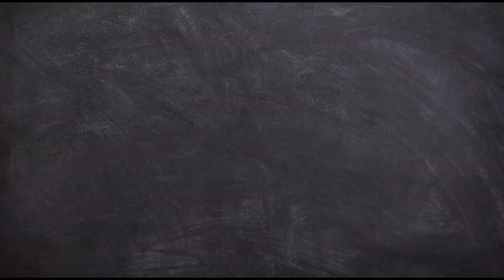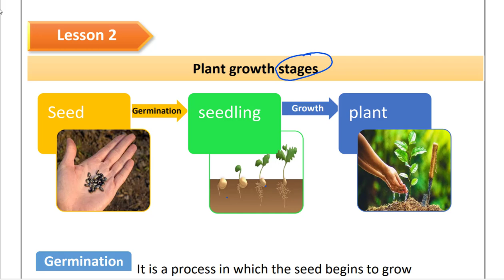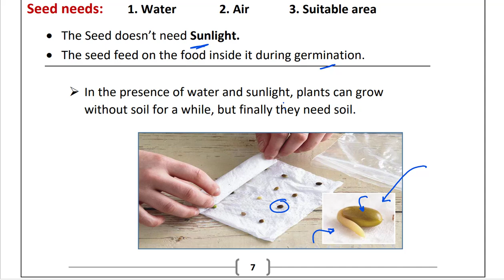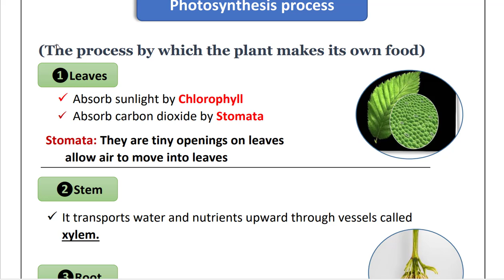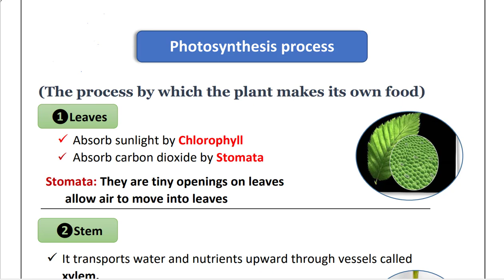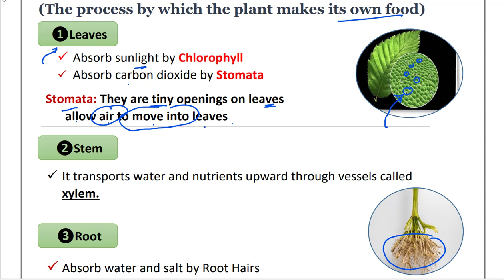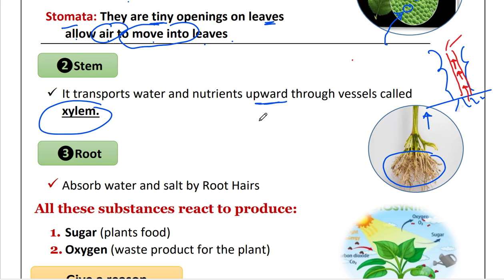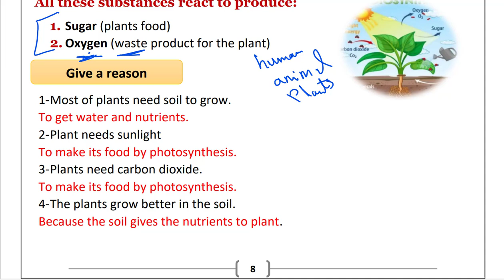Science Grade 5 First Term 2025 Concept 1 lesson 2 the plant 2025 ساينس خامسة ابتدائى المنهج الجديد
تحميل مذكرة الدرس
فيديو جديد من قناة let`s learn ms kholoudساينس يتناول شرح منهج ساينس خامسة ابتدائي المنهج الجديد الترم الاول 2025 ومن خلال الفيديو يتم شرح درس جديد للمنهج الجديد للترم الاول ساينس خامسة ابتدائي 2025
New video from  let`s learn ms kholoud Channel for science grade 5  first term science Grade 5  First Term
شرح دروس ساينس خامسة ابتدائي المنهج الجديد من قناة ساينس let`s learn ms kholoud وشرح مفصل ل ساينس خامسة ابتدائي الترم الاول science gade 5 المنهج الجديد و شرح مقدمة  للمنهج الجديد للترم الاول ساينس خامسةابتدائي
شرح دروس ساينس خامسة ابتدائي المنهج الجديد من قناة let`s learn mrs kholoud  وشرح مفصل ل ساينس خامسة ابتدائي الترم الاول science gade 5  المنهج الجديد
لينك صفحة الفيس بوك
لينك التليجرام لكل مرحلة
Grade 4
Grade 5
Grade 6
Prep 1
مرحبًا بكم في فيديو جديد مثير من قناة let`s learn  لـ ساينس الصف خامسة في هذا الفيديو، سنتناول شرحًا شاملاً للمنهج الجديد للصف خامسة الابتدائي في الفصل الدراسي الأول، خامسة ابتدائي ترم أول لعام 2025
استعدوا لرحلة تعليمية ممتعة ومفيدة مع قناة let`s learn لـ ساينس الصف الرابع ابتدائي ترم أول 2025.
شرح دروس ساينس خامسة ابتدائي المنهج الجديد من قناة ساينس let`s learn ms kholoud وشرح مفصل لساينس خامسة ابتدائي الترم الأول science grade 5 المنهج الجديد.
في هذا الفيديو على قناة مس خلود، نقدم شرحًا مفصلاً لمادة الساينس في المنهج الجديد للصف خامسةالابتدائي. سوف نتعرف على موضوعات الساينس في المنهج الجديد ونوضح مفاهيمها بشكل واضح وسلس. يهدف هذا الفيديو إلى توضيح المفاهيم العلمية بشكل سهل وممتع لطلاب الصف خامسة الابتدائي، وتوفير مصدر مفيد للاباء والابناء لفهم المنهج الجديد.
مس خلود let`s learn ms kholoud ساينس قناة لشرح دروس تعليمية أونلاين ساينس لجميع المراحل مع حل لأسئلة المعاصر وحل كتاب الوزارة وأيضًا مراجعة الساينس ومراجعة ليلة الامتحان شرح مفصل لدرس ساينس خامسةابتدائي ترم أول المنهج الجديد.
قناةمس خلود  لمتابعة دروس ساينس:
شرح درس ودروس أونلاين ساينس رابعة  ابتدائي المنهج الجديد.
شرح درس ودروس أونلاين ساينس اولى اعدادى  المنهج الجديد.